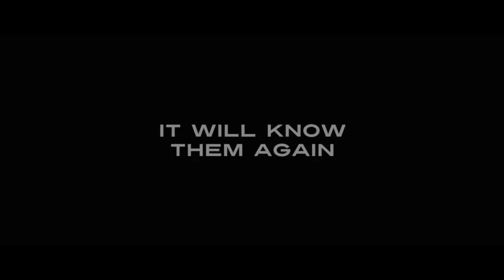Zulu trailer - Orlando Bloom and Forest Whitaker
Zulu starring award-winning actors Forest Whitaker (The Last King Of Scotland) and Orlando Bloom (The Hobbit; The Lords Of The Rings

Coming to DVD & Blu-ray January 19th 2015, this 2013 Official Cannes Selection sees the duo play tough detectives investigating a brutal murder in post-Apartheid South Africa.

Zulu balances exciting action with emotional drama, inspiring Orlando Bloom into a career-best turn - his conflicted cop with a past is worthy of several spin-offs. Which isn’t to diminish Forest Whitaker’s compelling turn - his Chief is the heart of the film, and Whitaker is as mesmerising as ever.